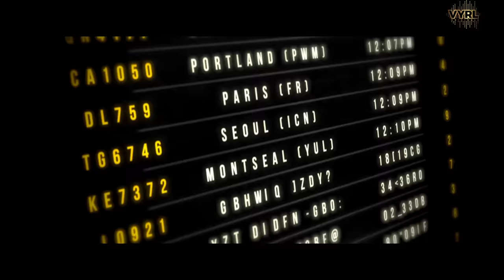Khud Se Zyada (Official Video) - Tanishk Bagchi, Zara Khan | VYRL Originals | Latest Love Story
Khud Se Zyada is Zara Khan & Tanishk Bagchi’s debut single as a singer-songwriter which will make you lose track of time and blend in this beautiful song. Khud Se Zyada is a fresh, vibrant single which will not only make you experience love at the moment but also get you hooked onto its catchy beats. So, get grooving!

►Audio Credits:
Song Name: Khud Se Zyada
Singers: Tanishk Bagchi & Zara Khan
Lyrics: Tanishk Bagchi
Composer and Producer: Tanishk Bagchi
Additional Production: Ganesh Waghela
Recorded at: Tanishk Bagchi Studios
Mix & Master: Eric Pillai @ Future Sound of Bombay
Mix Assistant: Micheal Edwin Pillai
Starring: Tanishk Bagchi & Zara Khan

►Video Credits:
Producer: Shu Ralli
Director: Pooja Gujral & Aimee-Lee X. Curran
Production House: OzStar Pty Ltd
Consulting Producer: Will Gabriel
Consulting Producer: Adam Callen (Made in Katana)
DOP: Sam Brumby
Hair & Makeup: Kristy Ferrari
Wardrobe- Anulika , Akshita, Black and White
Offline Editor - Oswin Reveredo
Asst Editor - Ulleses Correia
Online - Satish Prajapati
Vfx - Raju Binsale
DI - Bhushan Mhatre

►Song Lyrics:

Bewajah he sahi,
Mujhse tum jo mille,
Hum khudse zyada
Tere hogaye..
Wo teri naadaniya,
Wo teri awaariya,
Wo tujhse zyada
Mere ho gaye...
Kya hua jo duniya roothey?
Kya hua jo dil yeh tootey?
Hum paakey tujhko,
Tujhme kho gaye..
Hum khudse zyada
Tere ho gaye..

Thodi si bekhabar hoon,
Thodi si mein laapata,
Haal jo tera,
Wo mera bhi hai mujhe pata..
Doh ajnabi hai mille,
Koi toh wajah batta,
Besabra lamhe kyu
Thaire thaire se kya pata
Kyu mille do dil hai
Kab khona he manzil hai,
Hum khudse zyada
Tujhme jee liye
Hum khudse zyada
Tere ho gaye..
Hum khudse zyada
Tere ho gaye..